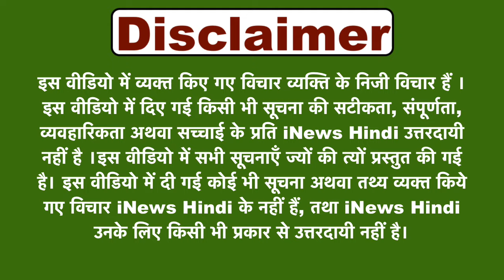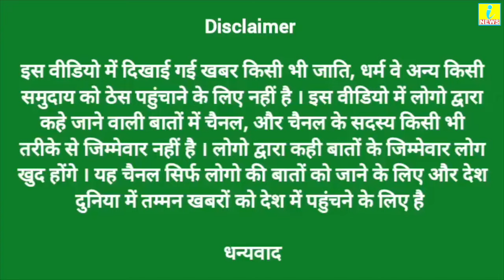Salman Khan से पंगा Lawrence Bishnoi को पड़ा भारी_मुस्लिम महिला ने लॉरेंस को हड़का दिया_देखकर सब हैरान